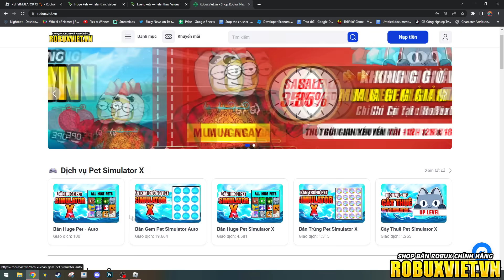Tiêu Hao Token Gắp Trứng Mình Sở Hữu HUGE ARCADE CAT Trong Pet Simulator X! - Roblox